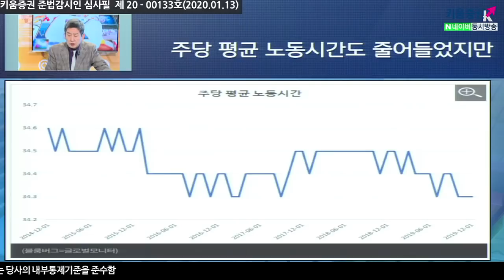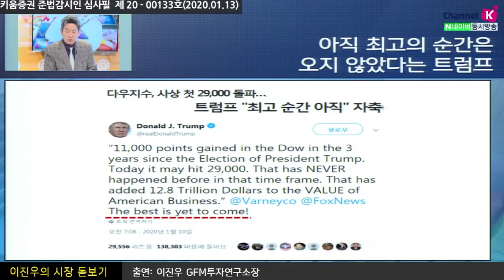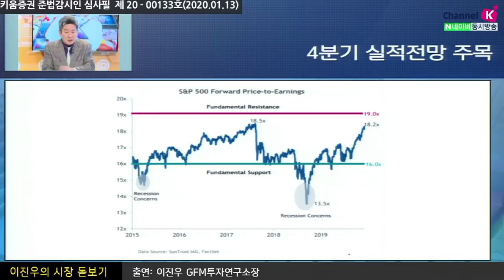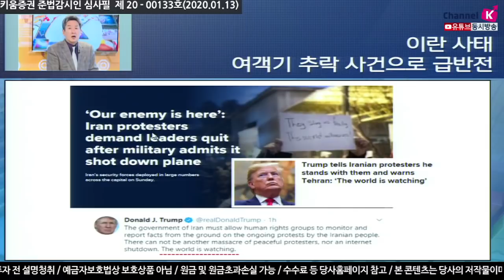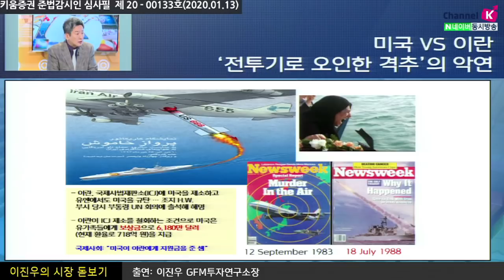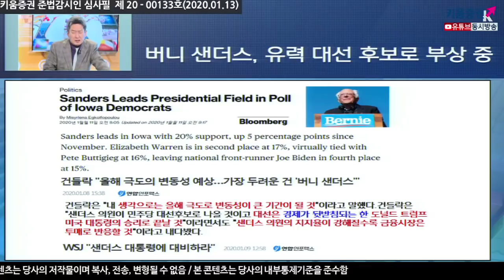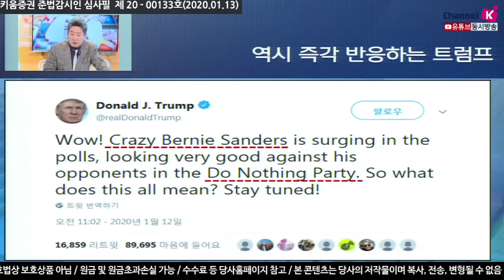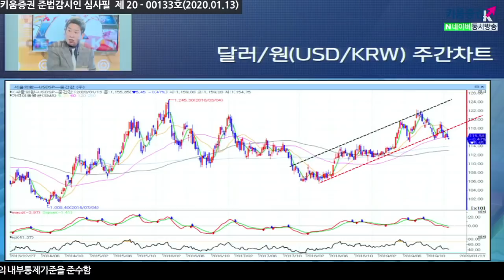[주식투자][시장분석] 이진우의 시장돋보기 / '승승장구' 트럼프대통령에게 악재는 있을까?(20.01.13)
11월 비농업 취업자 수가 256K로 워낙 높았던 것에 비해
12월은 145K로 예측했던164K보다도 낮은 수치
시간당 평균임금은 전년동월대비2.9%올라 예상치 3.1%를 하회
​3.0%를 밑돈 것은 2018년 7월 이후 처음
​실업률은 3.5%로 전월 대비 상승률도  0.1%를 기록해 예상치 0.3% 보다도 아래​
​​전월기록은 0.2%상승에서0.3%상승으로 상향 조정​​

주당평균 노동 시간 또한 줄어
인플레이션은 없다는 시장의 판단으로 이어져

버니 샌더스, 유럭 대선 후보로 부상 중
하지만 공약이 급진적인 편으로 미국 전체를 품기에는 역부족
「좋아요」와 「구독」  잊지 말고 눌러주세요